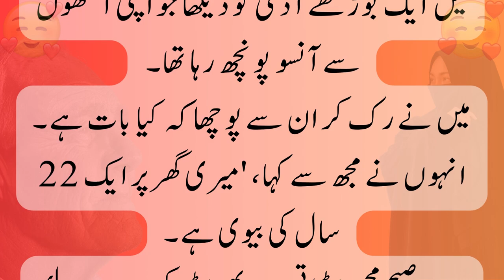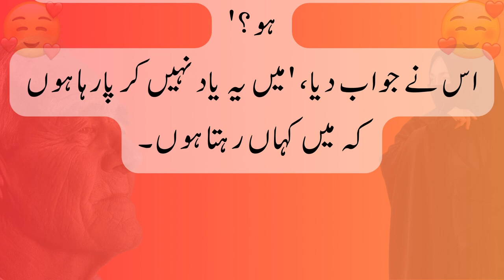old husband of young wife lost his home | interesting funny short moral story in Urdu / Hindi